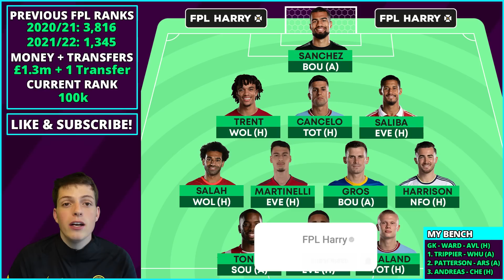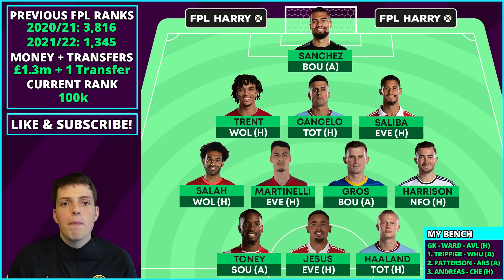MY FPL GW7 TRANSFER PLANS | I Bought Toney! Salah Out? | Fantasy Premier League Tips 2022/23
FPL GW6 video, My Gameweek 7 Transfer Plans and initial FPL Kneejerk reactions to Gameweek 6 of FPL

⏱️ Timestamps
0:00 Intro
0:14 Current Lineup and Player Discussion
4:49 Best Defensive Picks
6:43 Cheap and Mid Price Midfielders
8:25 Does Salah have to go?
10:45 Summary and Team Plans for GW7